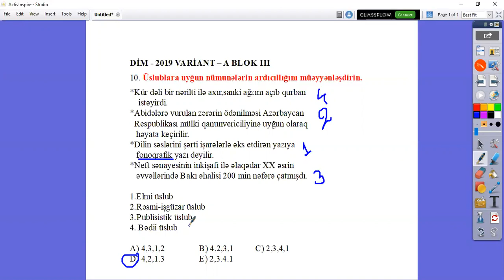DİM 2019 | Qəbul İmtahanı - III Blok - Variant A (Sual 10)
Bu videoda  2019  III Blok üzrə  qəbul imtahanında düşən Azərbaycan dili suallarının izahı verilib.